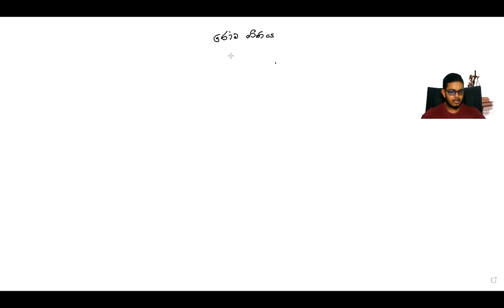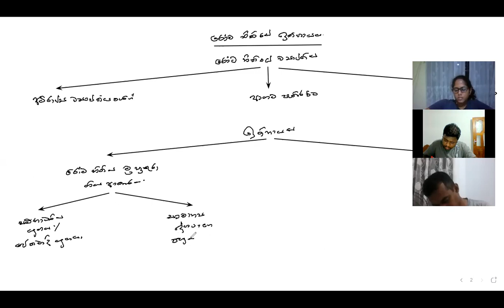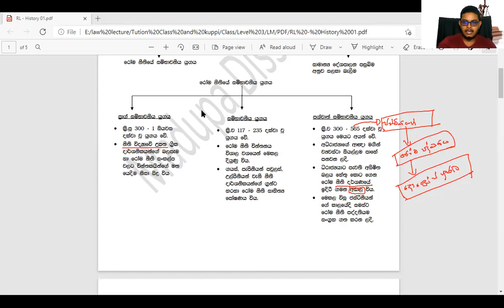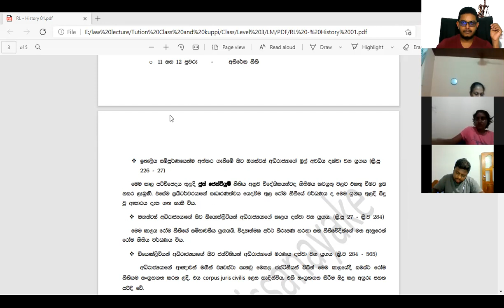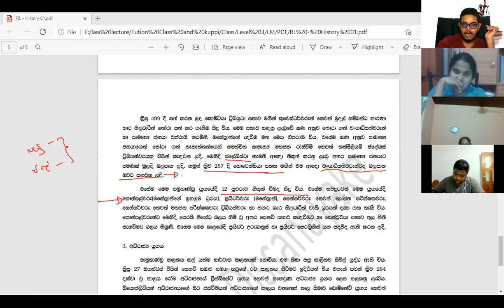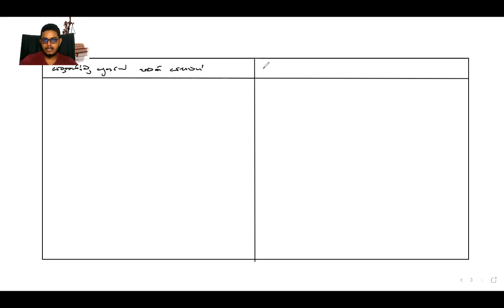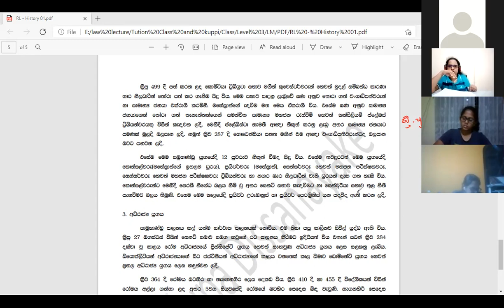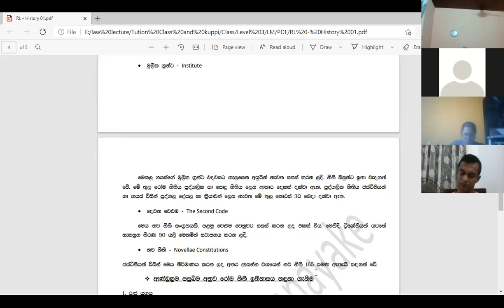Roman Law - 01